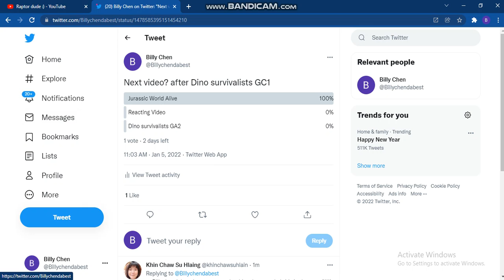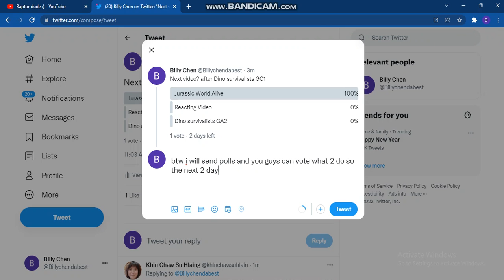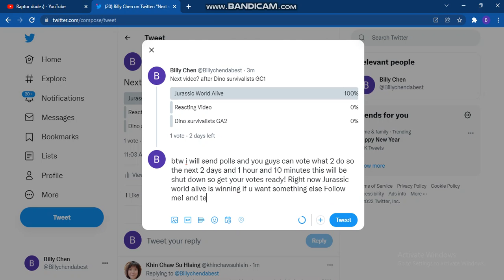My twitter account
Like and sub NOW!!  Dino survivalists ON PROGRESS
Like and sub now for more videos like this
Shoutout:Thegamingbeaver